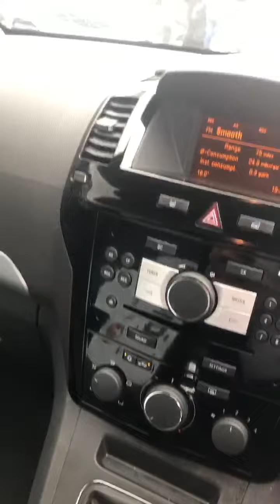Video of KE14ZPT